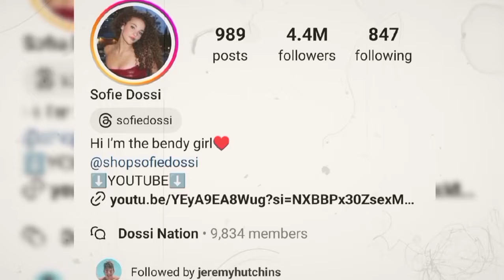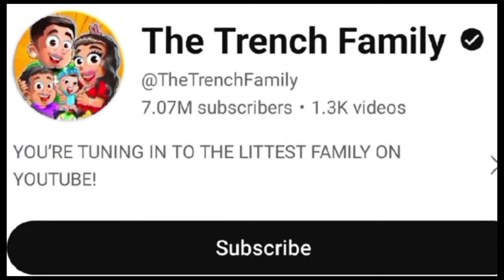Sofie Dossi Vs Jean Bazil Lifestyle Comparison 2024